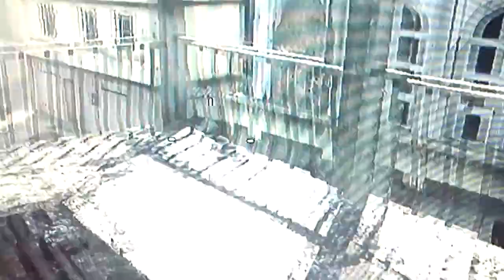Infected gameplay w/commentary : bakara